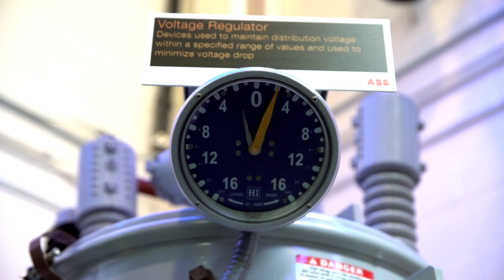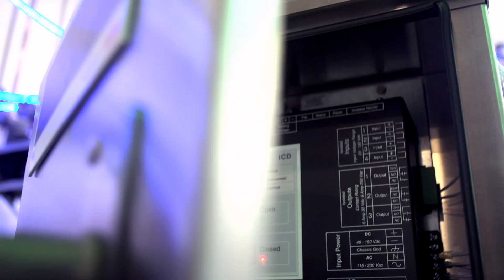ABB & Solar Impulse: making smarter energy choices with Smart Grids in Raleigh, NC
Solar Impulse is an ambassador for lower energy consumption and a greener environment with less CO2 emissions. ABB believes that, in the words of CEO Ulrich Spiesshofer, it is possible to run the world without consuming the Earth.

To continue growing the economy without harming the environment, we will need to change the way we produce, transmit and consume energy. This calls for “smart grids”, electricity grids that can guarantee a stable, reliable supply from more unpredictable clean sources (solar, wind) and stored energy.

ABB provides utility companies with the hardware and software to prepare for this scenario, one which is certainly more complex but essential for the transition to a cleaner world.